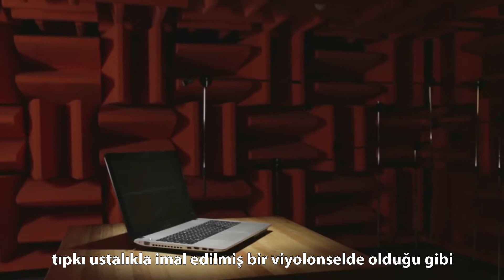ASUS SonicMaster Teknolojisi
ASUS SonicMaster teknolojisi, ASUS Golden Ear ekibi tarafından geliştirilen bir standarttır. ASUS, ürünlerini Bang & Olufsen ICEpower® onaylı büyük hoparlör ve rezonans odaları kullanılarak optimize edilmiş ses donanımı üzerine kurar ve sürükleyici bir ses deneyimi için ince ayarlanmış yazılımla birlikte çalıştırır. SonicMaster teknolojisi, kristal berraklığında ses için derin ve zengin baslar, belirgin vokallerler ve baskın notalar üretir. SonicMaster kesinlikle bir dizüstü bilgisayarın ötesinde, hatta tam bir Hi-Fi ses sistemi gibi etkileyici.